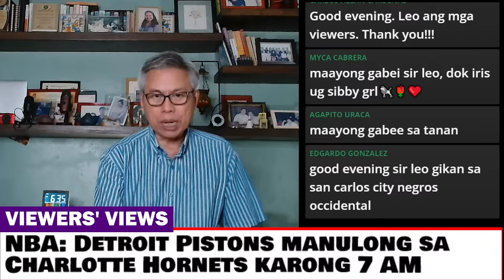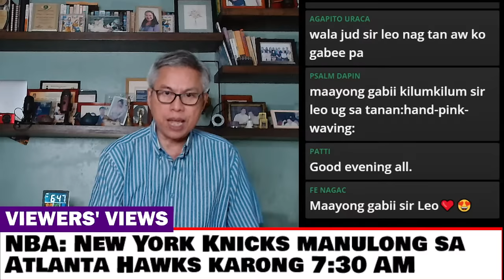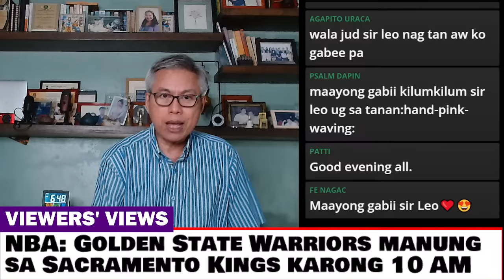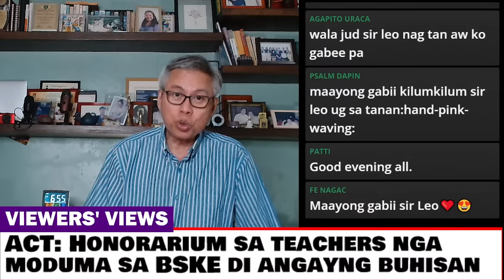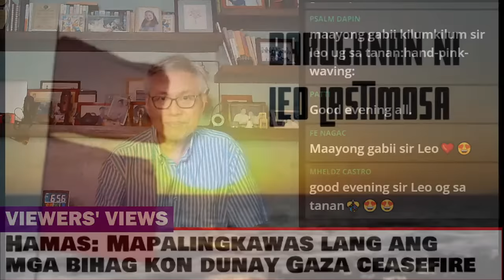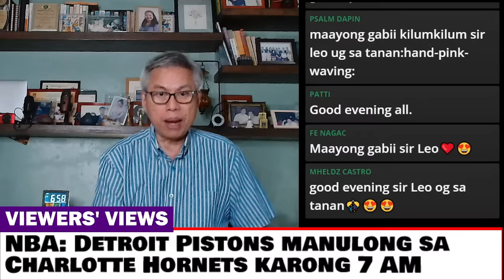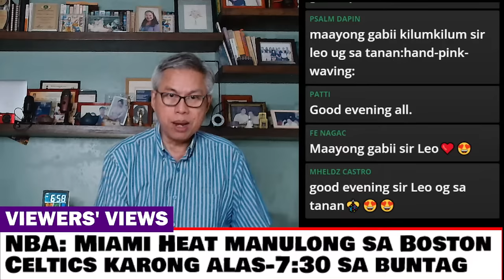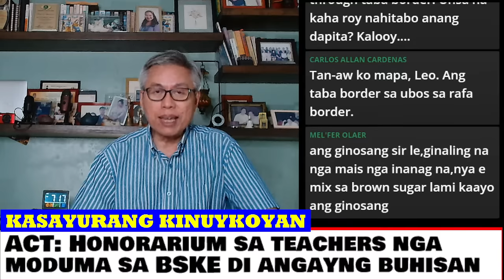Baruganan ni Leo Lastimosa | October 28, 2023 (Part 2)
0:00 Intro
1:51 Viewers' Views 1
6:42 Viewers' Views 2
10:54 Views on China
20:11 Viewers' Views 3
23:57 Views on Gaza
31:56 Panahom views
38:32 Views on storytelling
43:55 Kasayurang Kinuykoyan